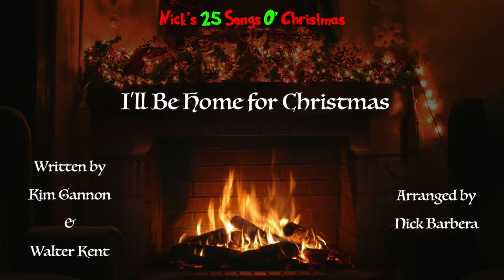"I'll Be Home For Christmas" Acapella Cover - Nick's 25 Songs O' Christmas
It really is true what they say - there's no place like home for the holidays. The case couldn't be truer in this particular song for Christmas. Even those who have no home will always find themselves surrounded with such a kindness in the air. Enjoy my cover of "I'll Be Home For Christmas"!

This is part of a series of 25 song covers that will be uploaded here as the yuletide season progresses.